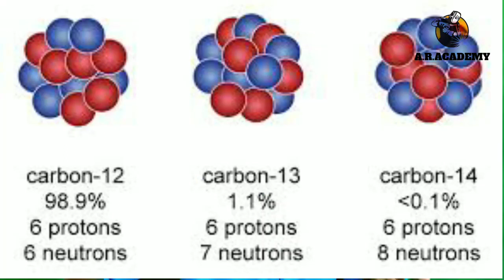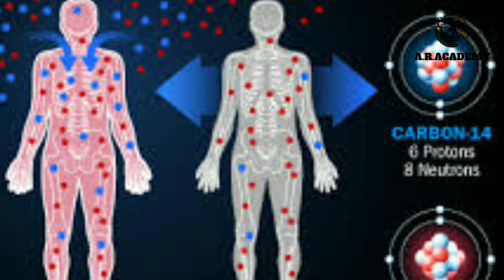Carbon Dating Method | Tamil | A.R.Academy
This video briefly explains how science helps Tamil.

Video Host:Arjun
Actors: Sachin, Sanjay, Vishwanth
Content:Subi,Bala
Script:Sumi
Cameraman:Sreejith
Editing: Vijesh
Director: Vijesh